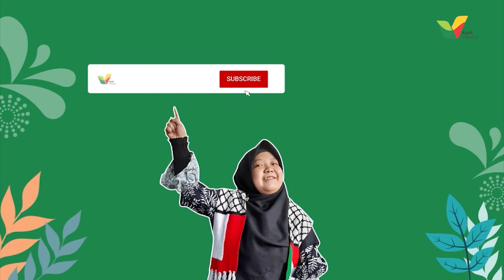Ini loh Para Tokoh-tokoh yang berperan penting dalam Baitul Maqdis (Part 1) - Kasih Palestina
Ini loh Para Tokoh-tokoh yang berperan penting dalam Baitul Maqdis (Part 1)

Baitul Maqdis atau Al-Haram Asy-Syarif (Tanah Suci yang mulia) kerap digunakan untuk merujuk kepada Masjid Al-Aqsha yang terletak di Kota lama Yerusalem, Palestina. Ada 6 tokoh yang berperan penting dalam Baitul Maqdis yang tercatat dalam sejarah Islam. Siapakah para tokoh berikutnya?

Begitulah sejarah panjang penaklukan Yerusalem dan pembebasan Masjid Al-Aqsha dilakukan oleh para tokoh hebat yang tercatat dalam tinta emas dan telah melakukan tugas mulianya.

Jadi, tokoh yang mana yang bikin Sahabat Kasih Palestina Terinspirasi oleh kisahnya untuk menjadi pembebas Palestina selanjutnya?

Sumber : Buku Ensiklopedia Palestina Bergambar